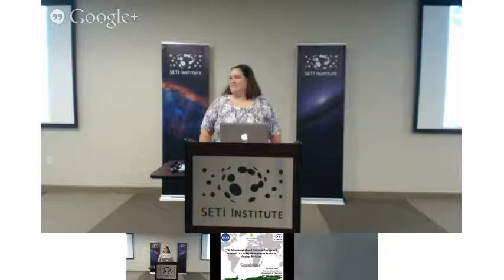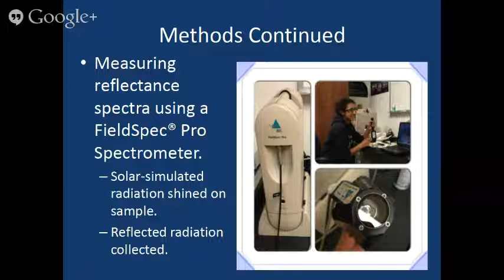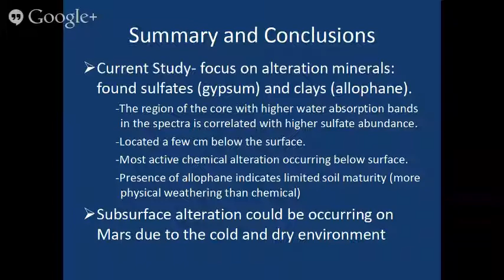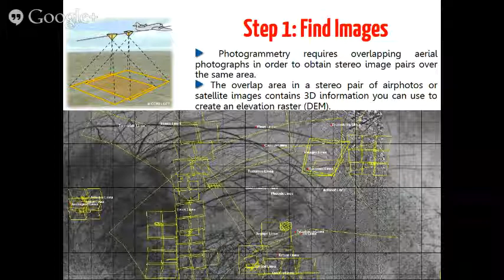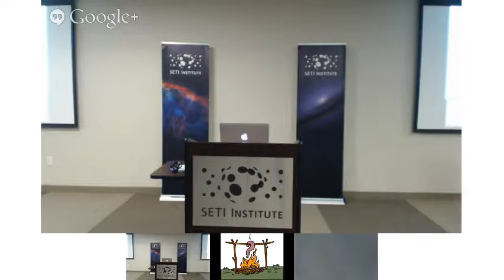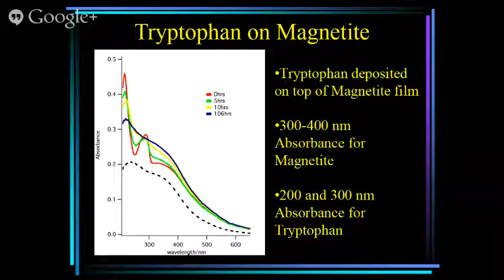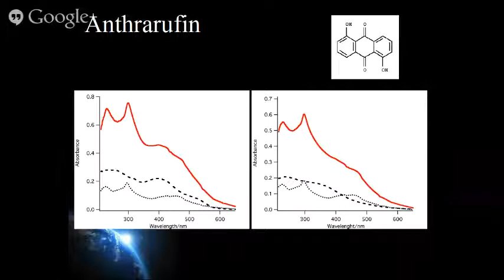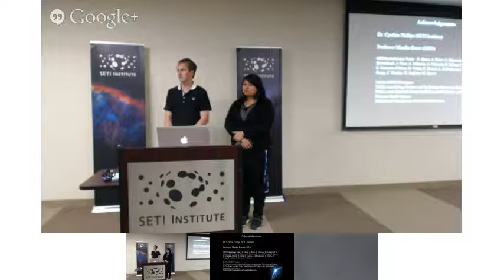SETI Institute URSA Final Presentations